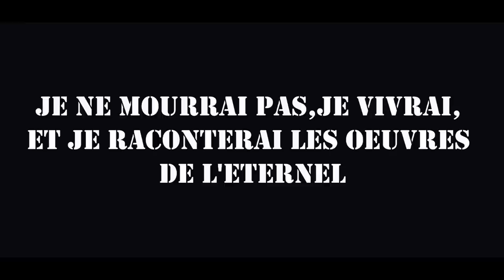Èzili Pèdi Batay #19 meilleur feuilleton haitien 2022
yon istwa reyel